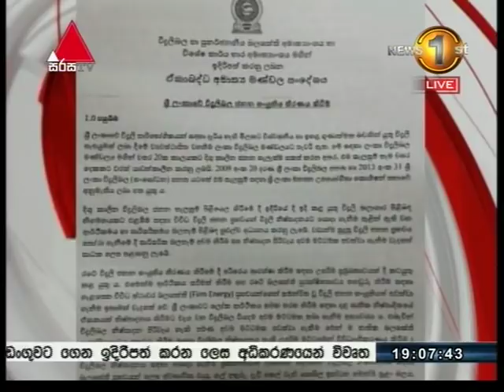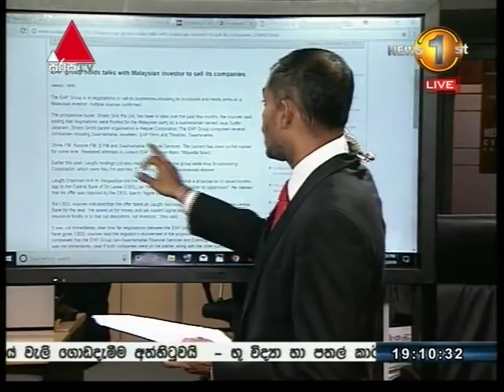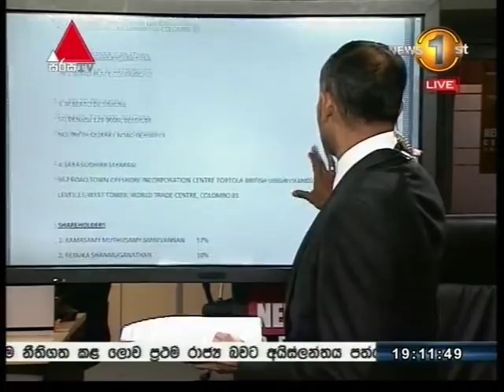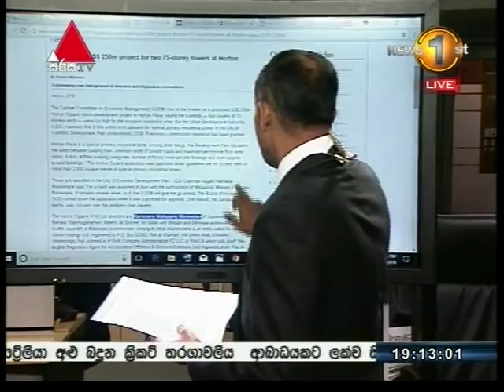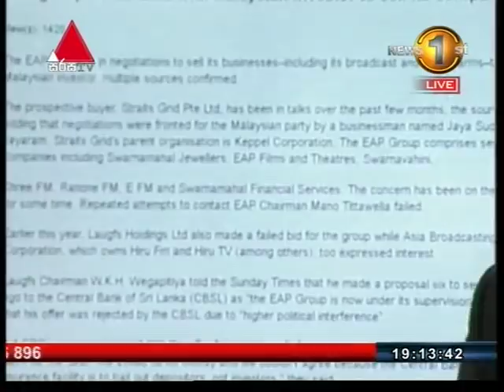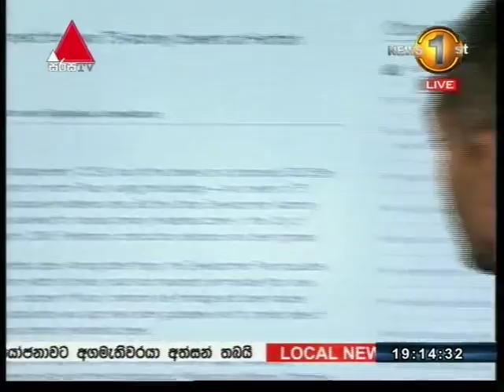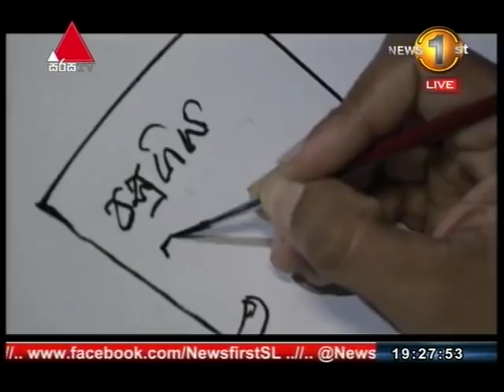News 1st Prime Time Sinhala News 7 PM 02 01 2018